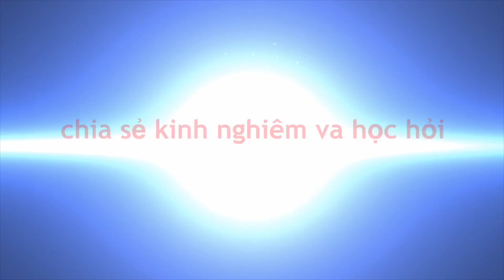Mới Mở Xương Tư Vân Đầu Tư May Đột Dập Nào Thông Dụng Và Hợp Lý |nhomkinhhuylinh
🍾chuc mọi người nhiêu sức khoẻ ,nay minh lam clip tư vân anh em nhôm kinh vào nghe đâu tư máy móc lam nhôm hợp lý ,anh em ung hô kênh đăng ky xem nhung video moi nhát nhe